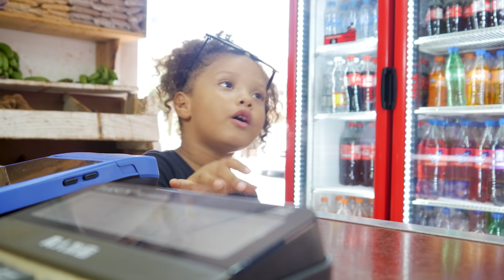CHELLMY HACE UNA CUENTA EN EL COLMADO😱😱😱 Chellmy & Roja